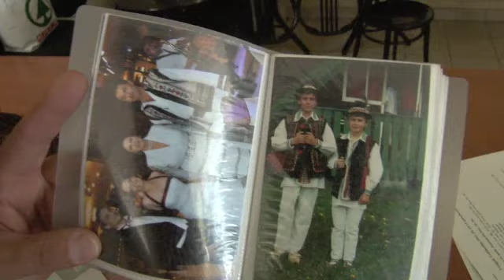Virágok Vetélkedése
Kárpátmedencei népdaltalálkozó, és a Gyepük Népe Alapítvány 15-ik évfordulója alkalmából rendezett népdal és néptánc vetélkedő összefoglalója.

Helyszín: Budaörs, Jókai Mór Művelődési Központ